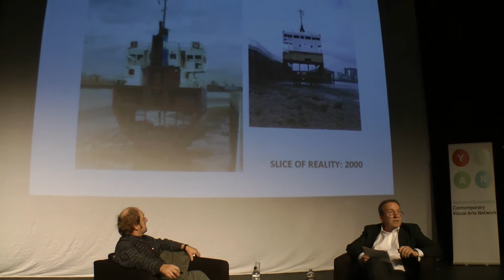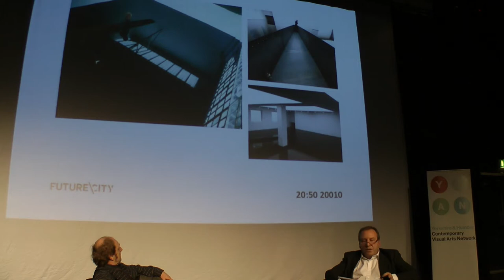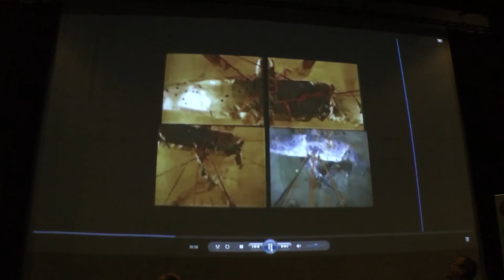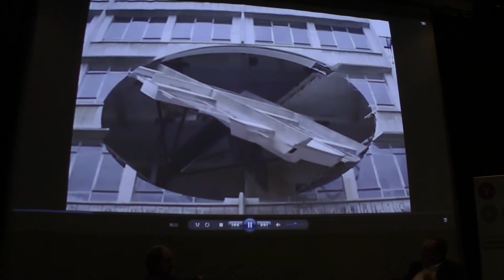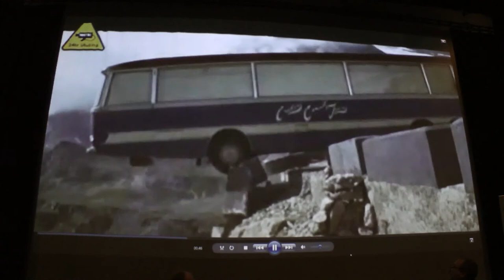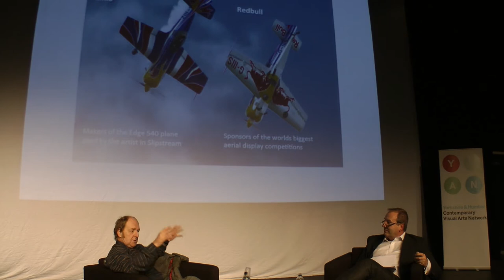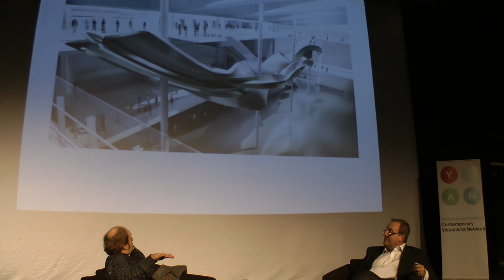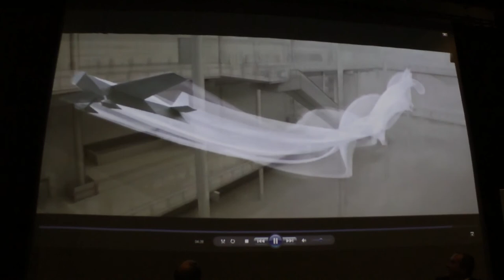Richard Wilson - Sculptor - Talk @ Hull College Art & Design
Richard Wilson talks to Mark Davy (Future City) about his work.